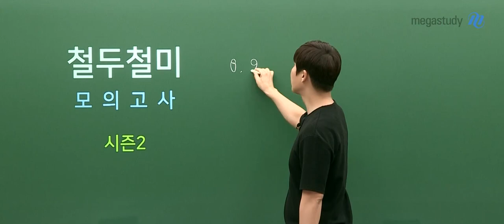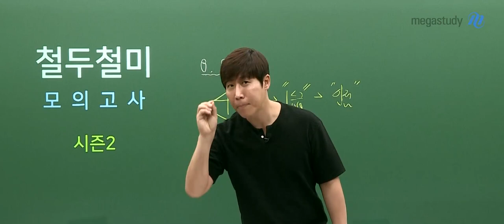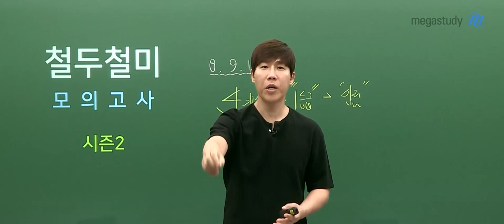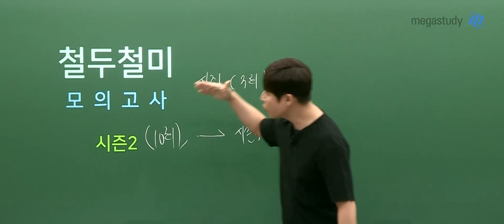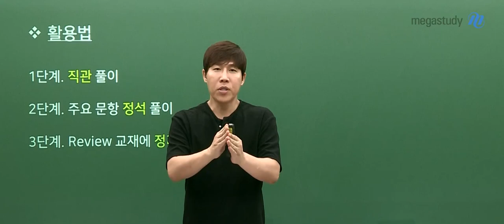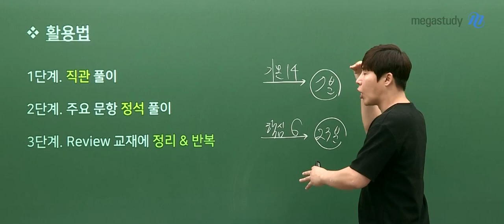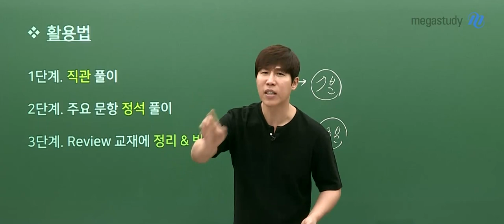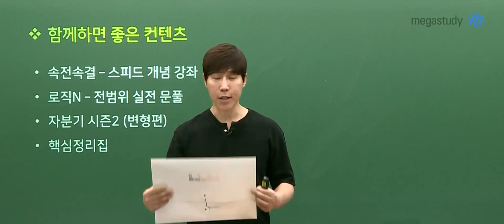[메가스터디] 생명과학 한종철쌤-2021 수능 대비 철두철미 모의고사 시즌2 OT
수능 생명과학 1등급을 위해 필수로 풀어야 하는 모의고사!
한종철 선생님의 2021 수능대비 철두철미 모의고사 시즌2

최신 기출 변형&올해 EBS 수특 변형 문항 수록!
한종철 선생님이 만든 철두철미 모의고사 시즌2 OT를 지금 바로 확인하세요!

- 한종철 선생님에 대해 더 알고 싶다면?